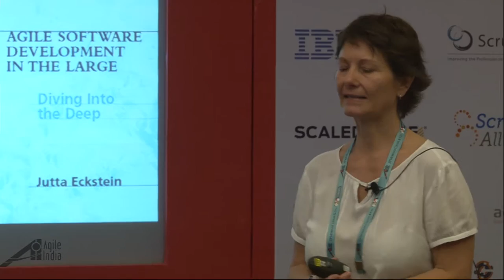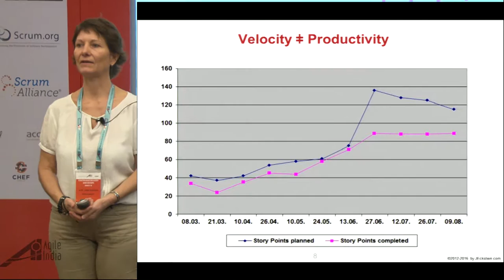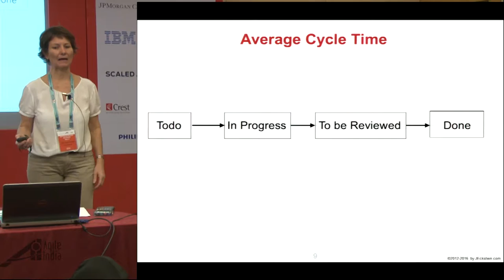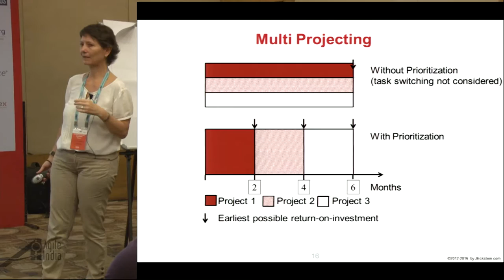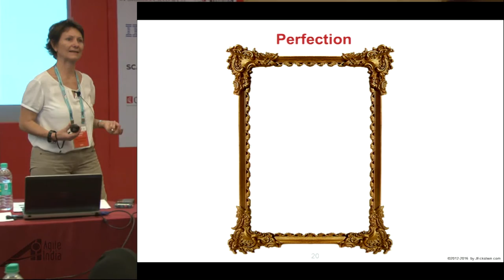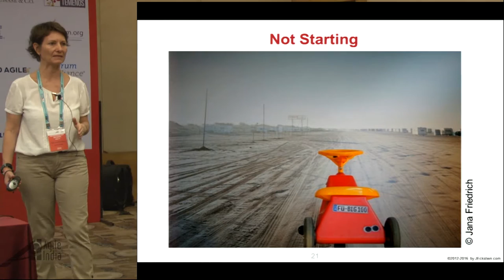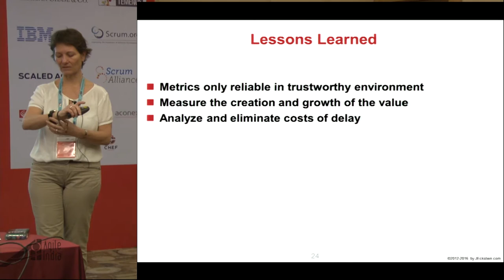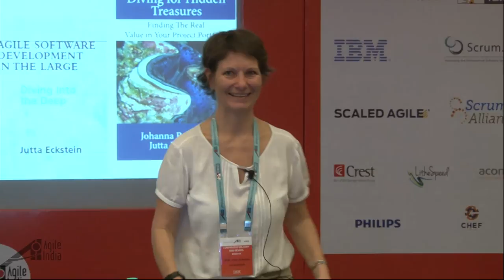Increasing Productivity by Uncovering Costs of Delay by Jutta Eckstein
Fred Brooks once stated so wisely "How does a project get to be a year late? … One day at a time." Lean Development and queuing theories offer help so that this won't happen. The suggested remedy is to implement a steady flow in order to achieve maximum productivity. However, most teams and organizations are far from reaching that goal and moreover it is often unclear which approach leads to what kind of delay. In-depth examination shows how generally accepted concepts such as Definition of Ready, Clean Code, or experts in a team can lead to costs of delay. In this session Jutta presents simple tools and methods for uncovering hidden costs of delay. These tools and methods can be applied in various contexts: In small and large teams as well as in co-located and distributed teams. Using an agile approach will help to make these cost visible.